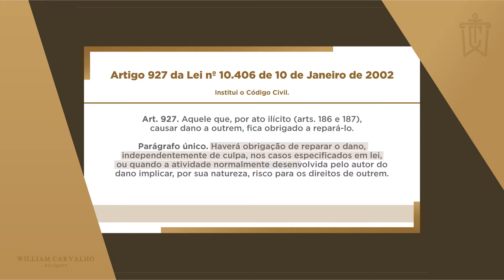🚨 CUIDADO, INFLUENCER! VIGINIA FONSECA PERDEU PROCESSO PARA FÃ - ENTENDA!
A Influencer Virginia Fonseca foi processada por uma fã e teve de entregar um Iphone 8 Plus a ela.

Tudo começou no ano passado, quando a influencer fez merchandising em suas redes atestando a idoneidade de uma determinada empresa que vende celulares.

A fã queria indenização por danos morais também, mas o juiz manteve apenas a entrega de um aparelho novo, como foi combinado entre Carina e o anunciante que teve aval da influencer.

Ao que tudo indica, o anunciante praticou um golpe em todo o Brasil e despareceu.

O juízo do caso (Juizado Especial Cível de Barra Mansa/RJ), entendeu que a influencer Virgínia Fonseca tem responsabilidade objetiva (quando não é necessário comprovar a culpa) no caso, haja vista que embora não venda nem fabrique esse tipo de produto, usa da sua credibilidade para promover produtos.

Serve de alerta aos influenciadores.

E aí, qual a sua opinião sobre o caso e sobre os demais influenciadores que vivem de promoção de produtos e serviços? Eles também são responsáveis quando o produto não é entregue ou o serviço não é prestado?

Veja o vídeo, entenda o caso e comente!

📋 Faça parte da lista e receba novidades sobre os seus direitos: https